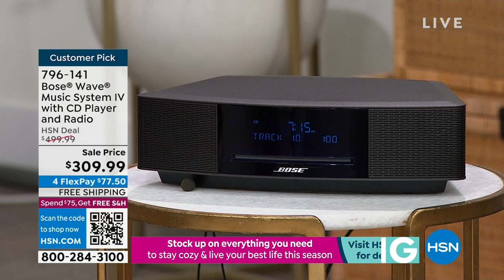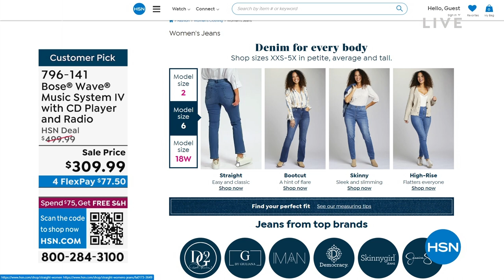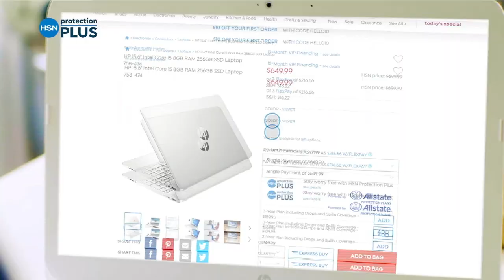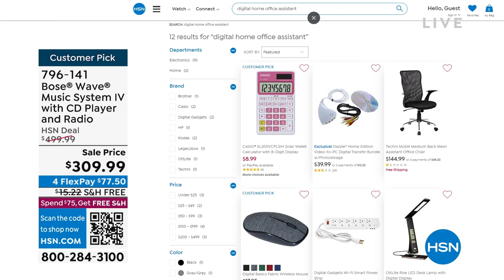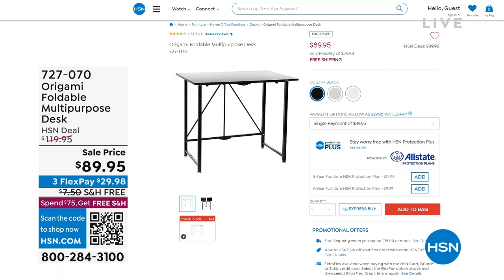HSN | Bose Sound Innovations - All On Free Shipping 01.23.2023 - 07 PM